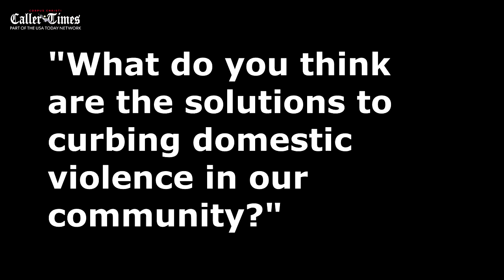Frances Wilson solutions